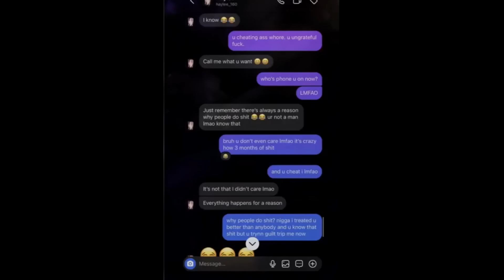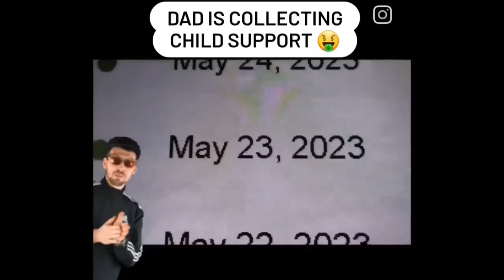MAN CATCHES GIRLFRIEND CHEATING WITH HIS BESTFRIEND & SHE INSTANTLY REGRETS IT!